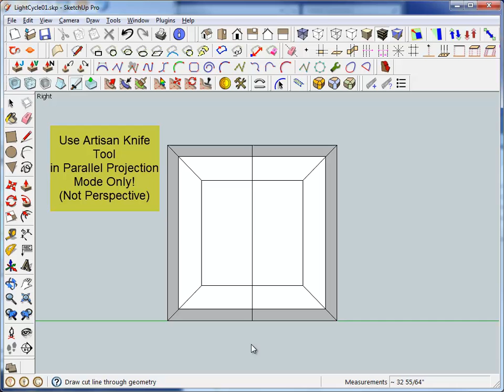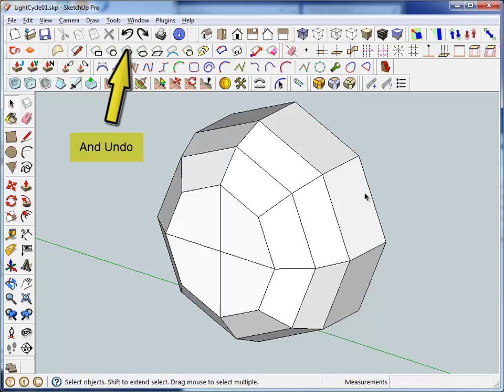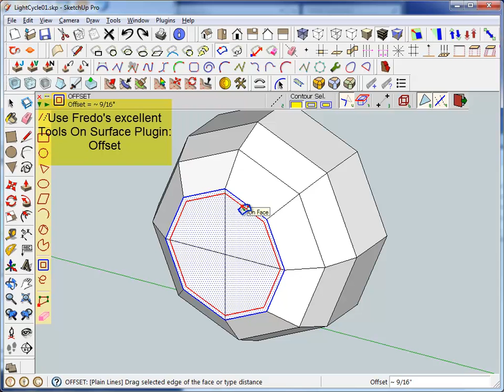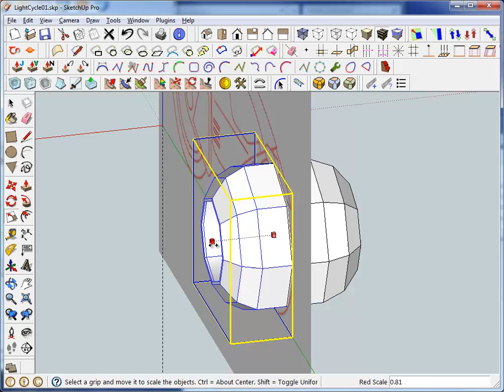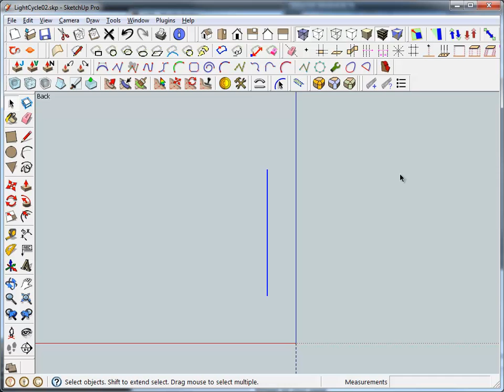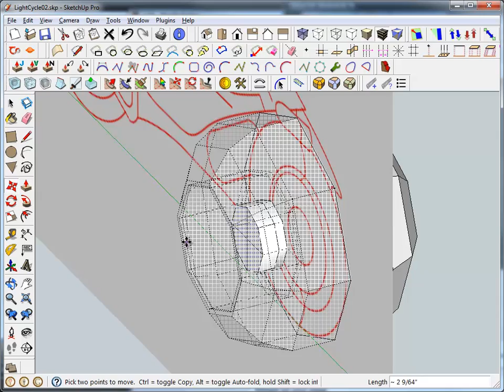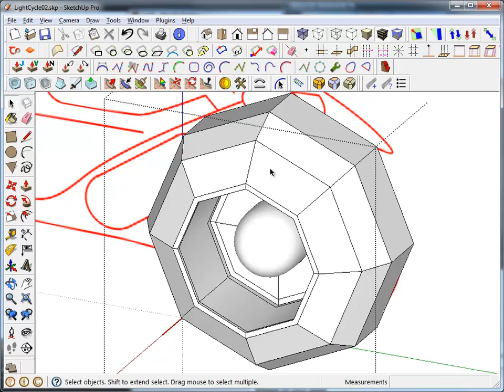Artisan SketchUp Tutorial: Part 1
Lightcycle created with Artisan for SketchUp: Part 1